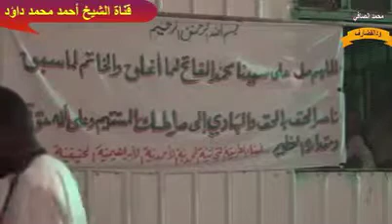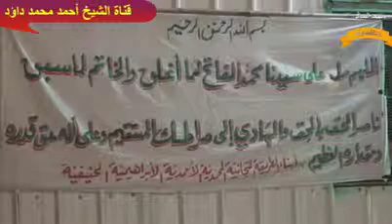تحقيق التحقيق في بيان ضلاعل ماعليه اهل الطريق /الشيخ احمد داؤود/مدينة القضارف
الشيخ  احمد داؤود
بيان الشبهات